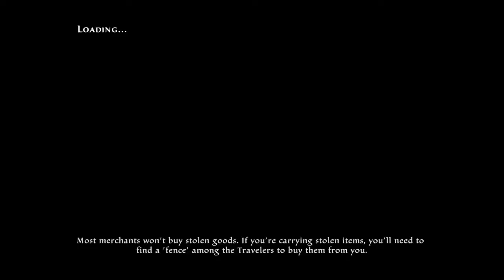Kingdoms of Amalur: Re-Reckoning_Back to Amalur #114